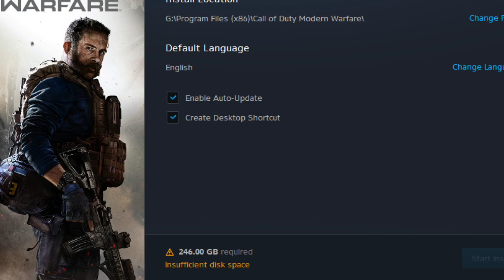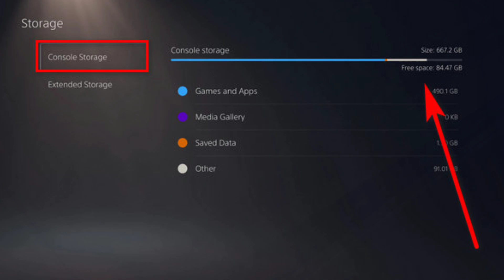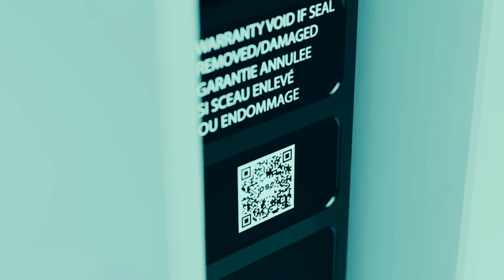PS6: Details and Release Date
The Playstation 5 has been around for over 3 years already. Regardless of the Playstation 5 pro being in discussions... The next console up is the ps6. Not only do we know the release date, but the most likely price and features. A new generation awaits us...